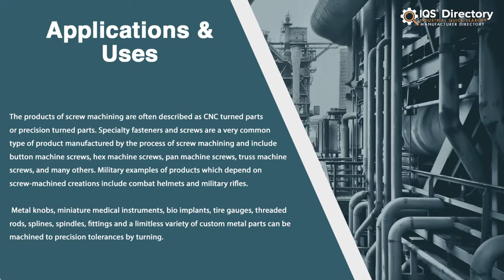Precision Turned Part Manufacturers, Suppliers, and Industry Information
Locate suppliers that design, engineer, and manufacture different kinds of precision turned parts.